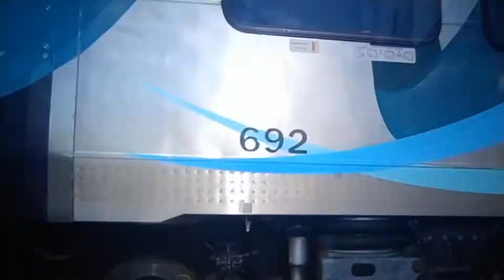Metrolink passing by BNSF Hobart Yard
lucky day